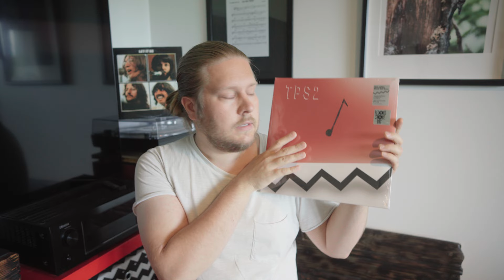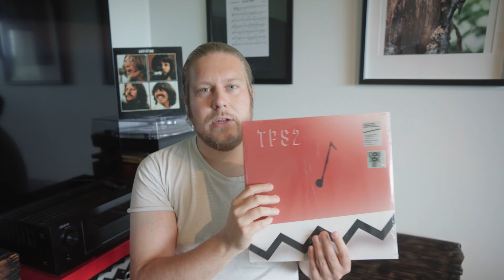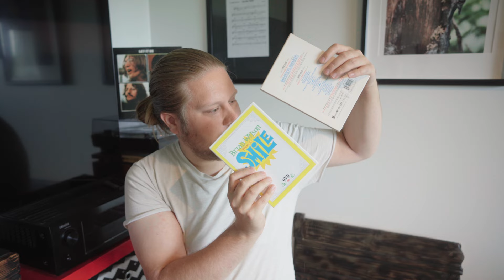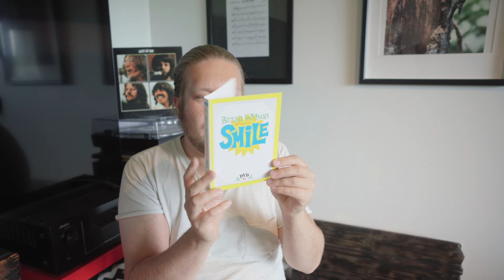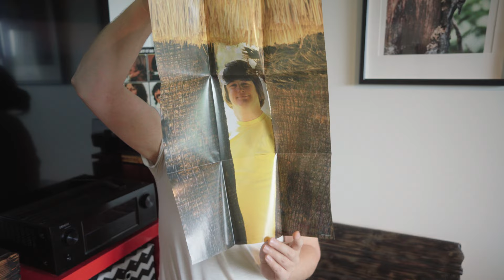Look What I Found!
In this video I'll show you some of my latest record and other music related products that I've gained to my collection including unwrapping of Brian Wilson presents Smile DVD!

~Videos about (rock and pop) music, films, filmmaking TV, life and all other random stuff~